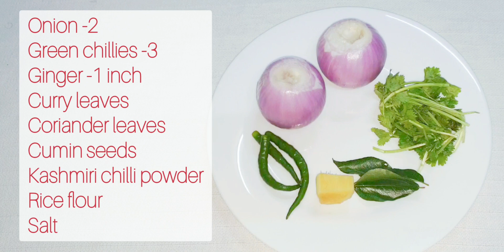ചൂടോടെ നാലുമണി ചായയുടെ കൂടെ കഴിക്കാൻ |Snack with Rice powder malayalam|Tea time snack malayalam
lt is a very simple and easy to prepare evening snack.You can make it less than half an hour.
The ingredients are readily available at home.
And it is a good combination with hot tea.

lngredients

Onion
green chillies
ginger
rice powder
curry leaves
coriander leaves
salt
Kashmiri chilli powder
cumin seeds

Reminders

slice the Onion into thin long slices

Onion more and rice flour should be less in the batter.
Chilli can be adjusted according to your taste.

fry on medium to low flame to cook it
perfectly

Recipe by Saritha Steejith

onionvada|ullivada|ഉള്ളിവട|eveningsnack|teatimesnack|easysnack|instantsnack|ullivada withriceflour|ullivadamalayalam|snackwithriceflour